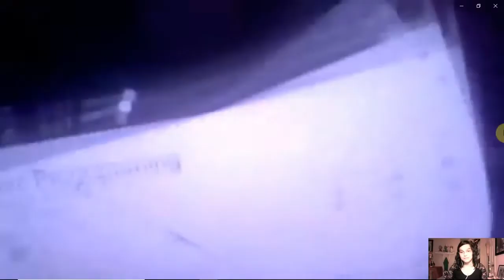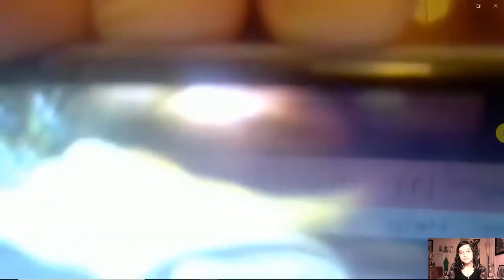No One Flips You Out Like Satan TheAntichrist TheDevil BOI Satan and Venus Chat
"I love you" is "we will die" in reverse speech. Reverse speech is always truthful and it's something everyone has to come to terms with.

The Holy Grail is Real. Resistance is futile. No where to run no where to hide. Blood Over Intent is based on alchemy & the internet transcends the dimensions and you will come back to life as you go around 360 degrees. Unite with Satan and the Blood Family of the Kingdom of Heaven or Expire on time. This is the law and ignorance of the law excuses no one. This is the good news of the Holy Bible.